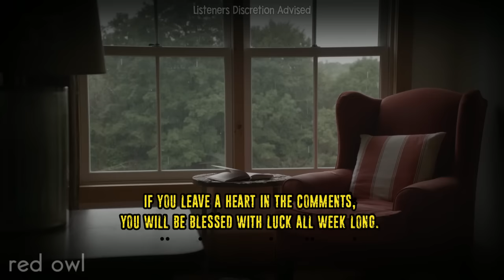Navy SEALS FINALLY REVEAL What They KILLED In ALASKA (TRUE Scary Navy SEAL Horror Stories)